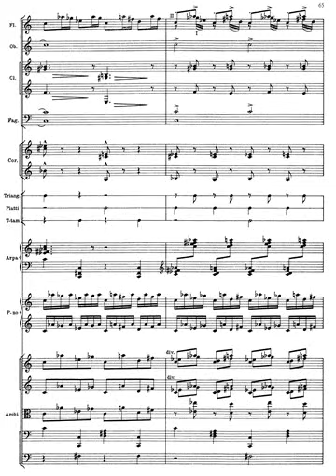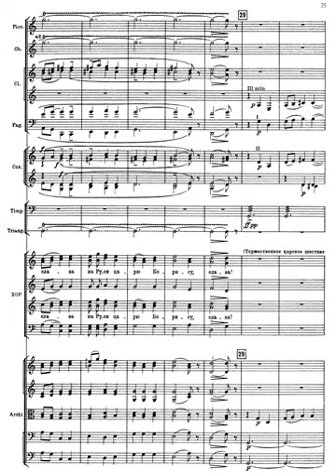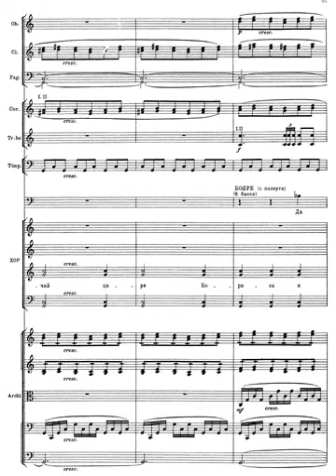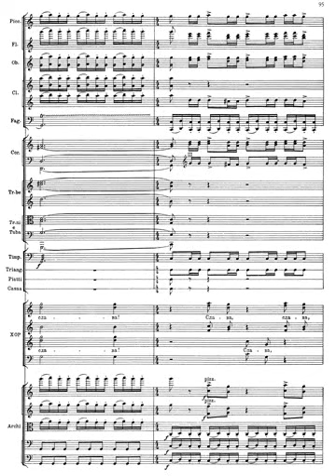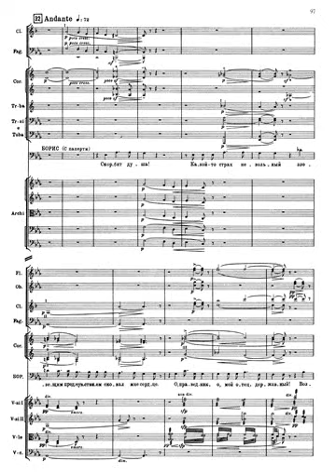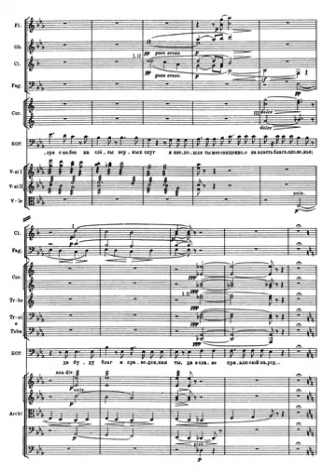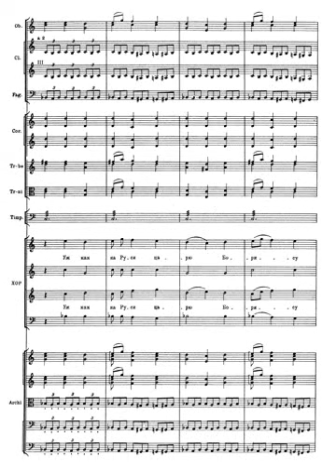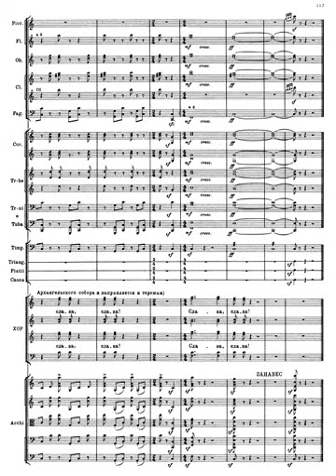Mussorgsky. Boris Godunov. Escena de la Coronación. Orquesta. Coro. Partitura.